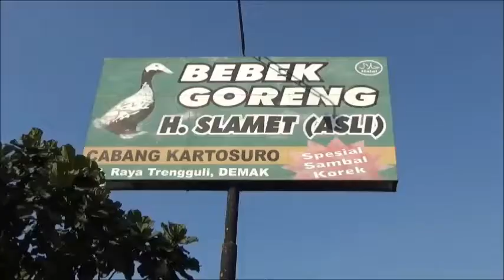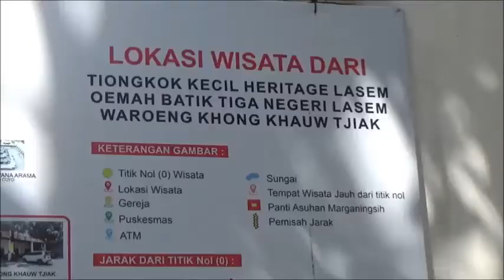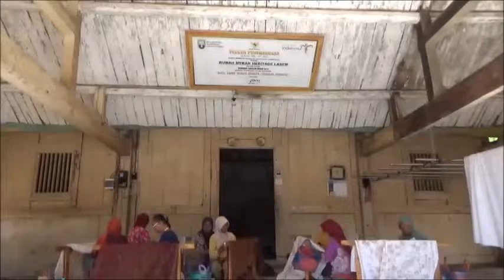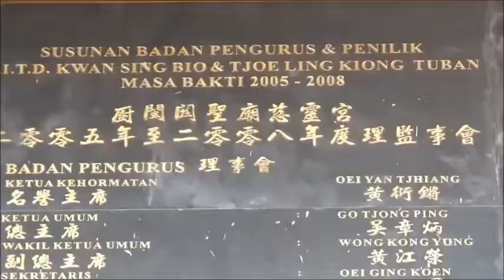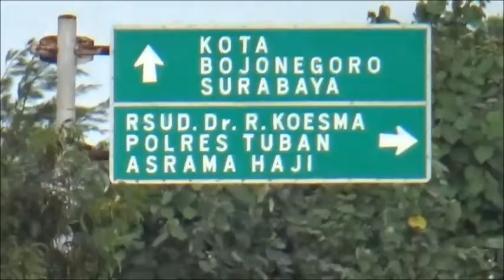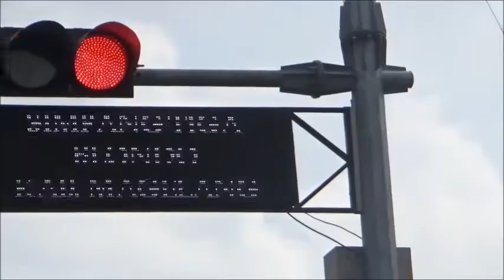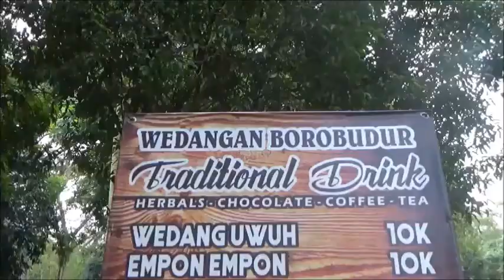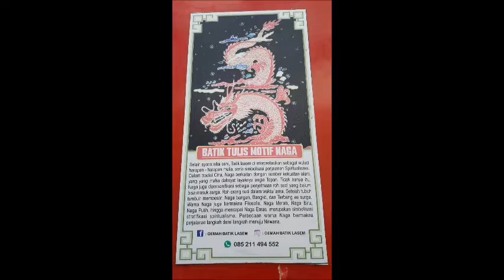Perjalanan wisata ke Lasem (Little China) , Klenteng Kwan Sim Bio (Tuban), Jogja dan Borobudur